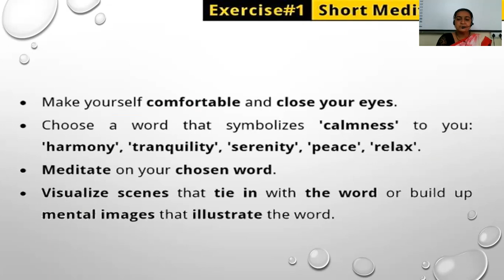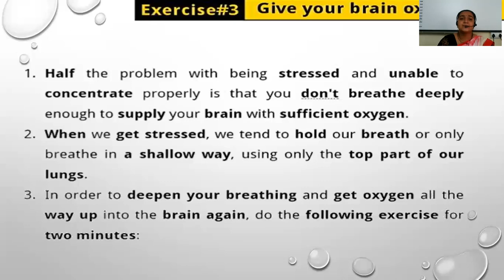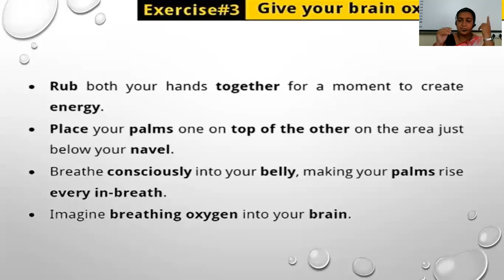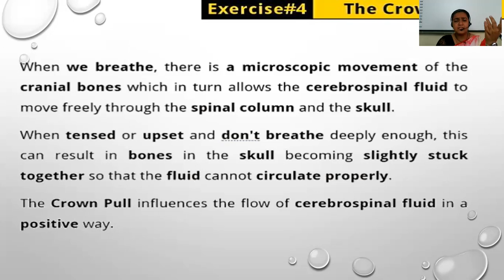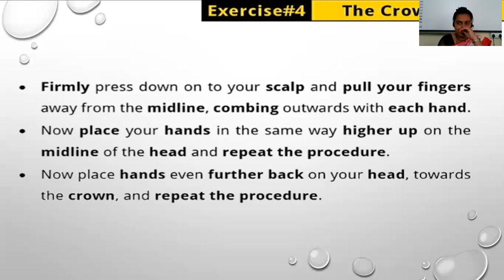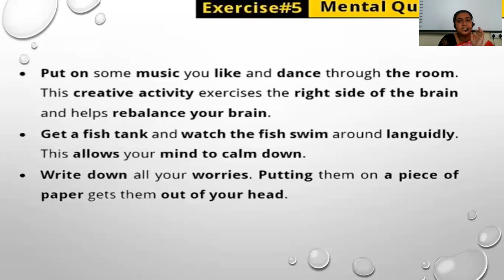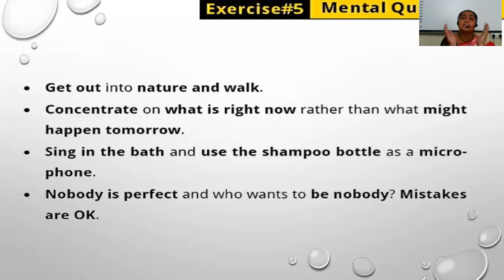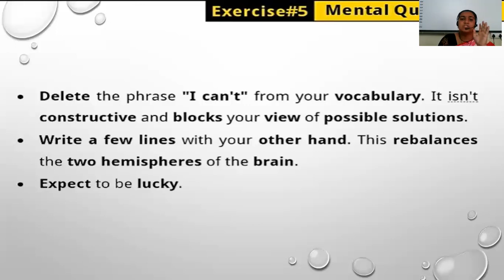STD - 12 (ENGLISH) UNIT - 3 (READ - 2)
STRESS CONTROL EXERCISE